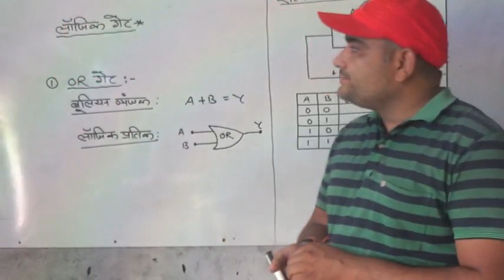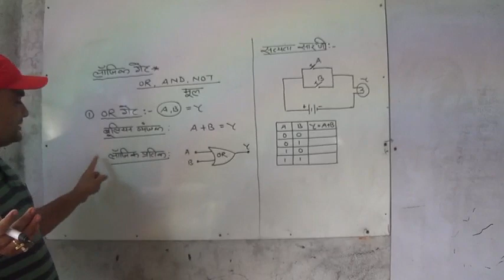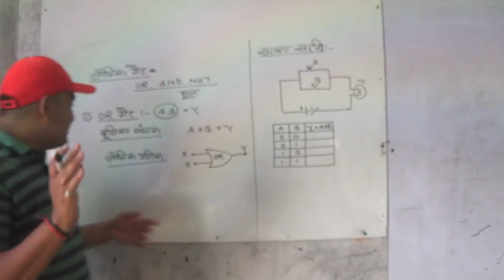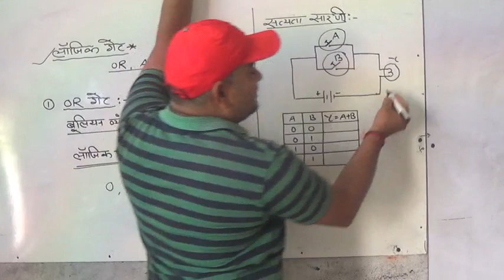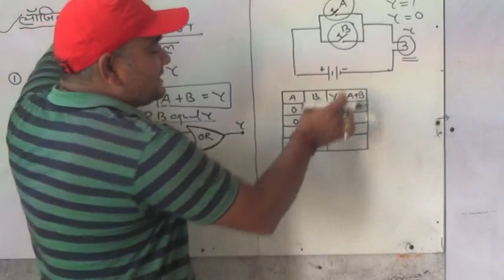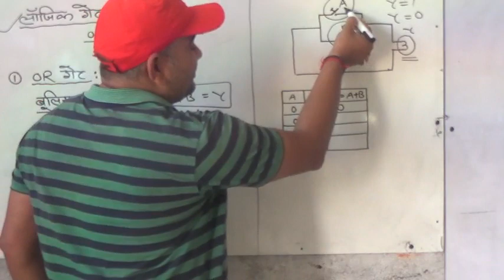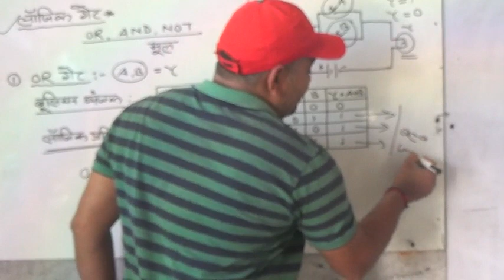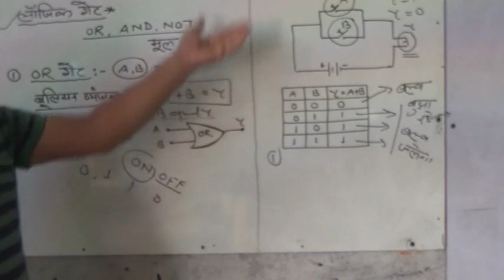Logic gate (OR gate) Chemistry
Maa Sharda coaching center